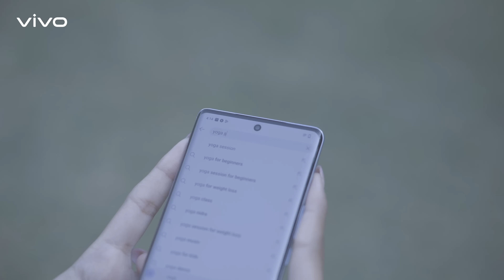Unleashing new possibilities with TheMasterpiece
Unleashing new possibilities with TheMasterpiece, the Vivo V29 Pro! Ease your days and nights to seize every opportunity with the game-changing features to make your life a breeze! Say goodbye to the grind, and unlock effortless productivity, one feature at a time. Are you in to elevate your game?